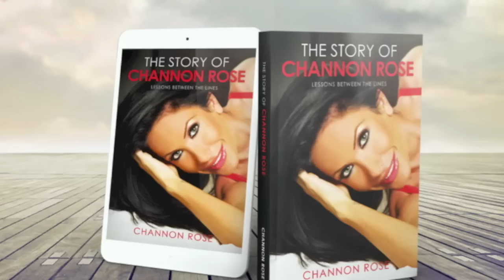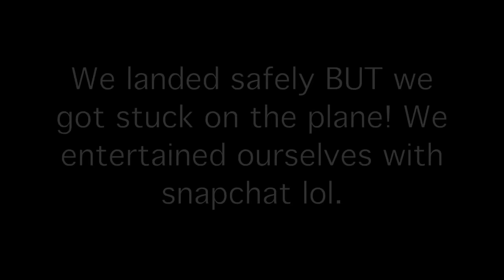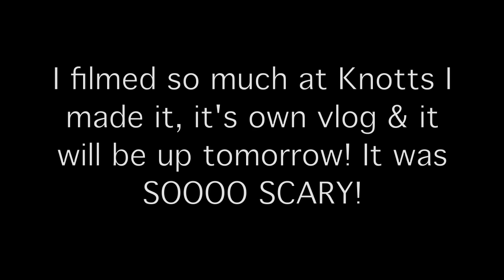STUCK ON A PLANE!!!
Stuck On A Plane Vlog

Snap Me On SnapChat - @ChannonRose